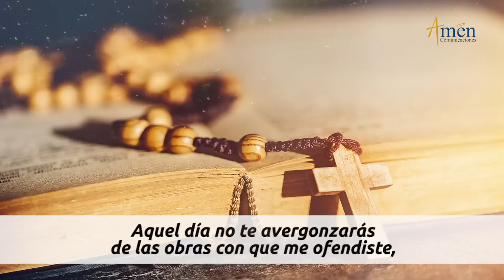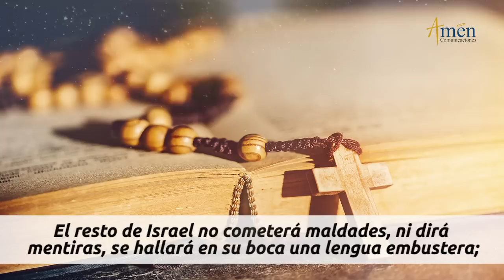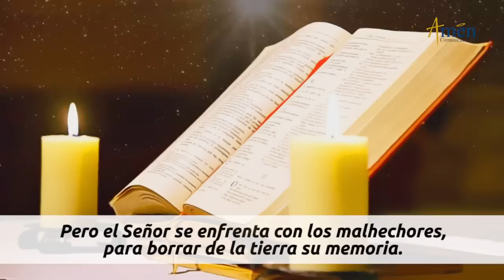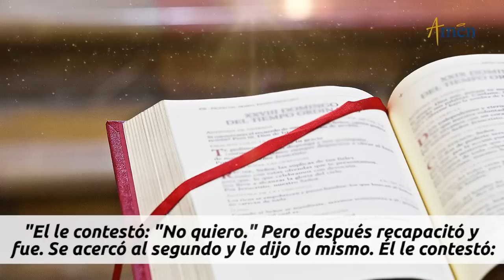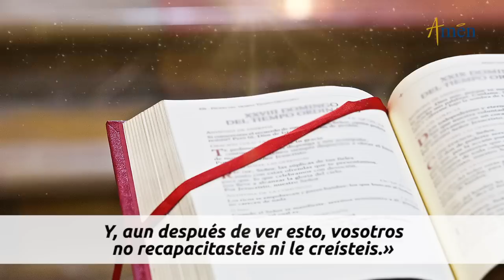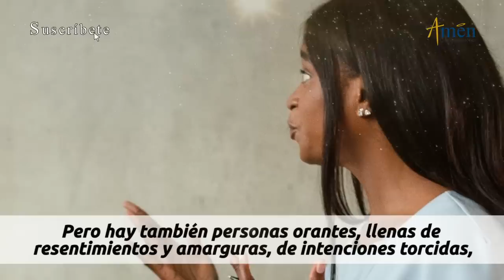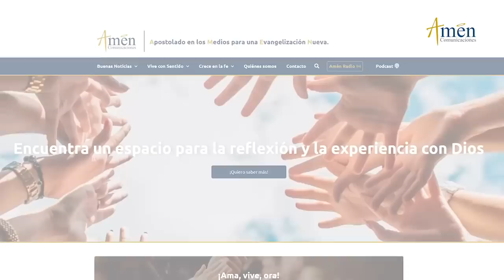Evangelio De Hoy Martes 14 Diciembre 2021 l Padre Carlos Yepes l Biblia l Mateo 21,28-32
Evangelio De Hoy Martes 14 Diciembre  2021. Reflexión Padre Carlos Yepes

Salmo: 34 (33): Si el afligido invoca al Señor, él lo escucha.

ESTRENOS EN VIVO:
Temporada de Diciembre:

LA LECTURA DE HOY:
El Evangelio de Hoy (Lectio Divina):

En aquel tiempo, dijo Jesús a los sumos sacerdotes y a ancianos del pueblo:

- «¿Qué os parece? Un hombre tenía dos hijos. Se acercó primero y le dijo: "Hijo, ve hoy a trabajar en la viña." El le contestó: "No quiero." Pero después recapacitó y fue. Se acercó al segundo y le dijo lo mismo. Él le contestó: "Voy, señor. " Pero no fue. ¿Quién de los dos hizo lo que quería el padre?»
Contestaron:
- «El primero.»
Jesús les dijo:
- «Os aseguro que los publicanos y las prostitutas os llevan la delantera en el camino del reino de Dios. Porque vino Juan a vosotros enseñándoos el camino de la justicia, y no le creísteis; en cambio, los publicanos y prostitutas le creyeron. Y, aun después de ver esto, vosotros no recapacitasteis ni le creísteis.»

REFLEXIÓN DEL EVANGELIO DE HOY:

Tres mensajes Padre Carlos Yepes para el Evangelio del día de hoy
Tiempo de Adviento: Preparación Navidad

 ¡Parábola: el Padre y los dos hijos!
1)  Coherencia de vida, respaldada en obras, recto obrar.
2) Incoherencia de vida, respaldada en personas resentidas, cizañeras, disociadoras
3) Conversión de vida: hombres nuevos
     Liberación de esclavitudes del pecado

Propósito: transparencia de vida

ÚNETE CADA DÍA:
Somos la red católica para el mundo de hoy: